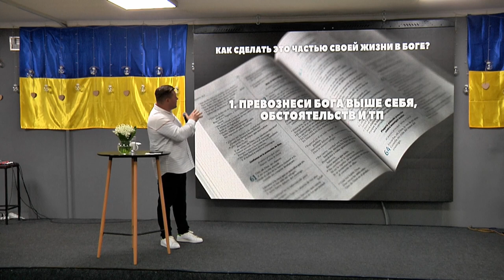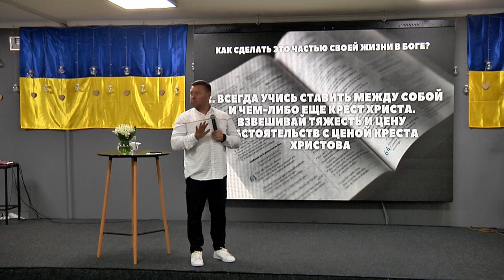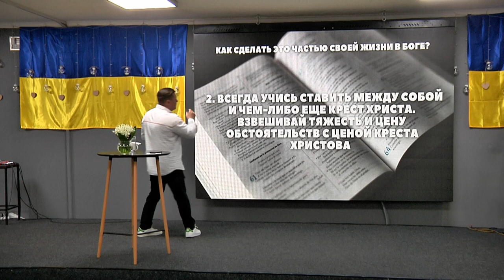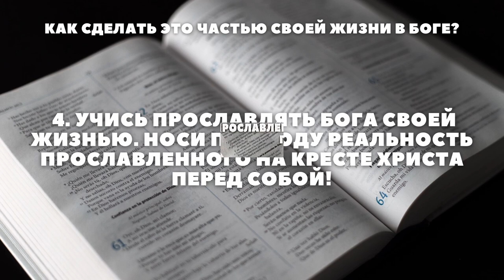ХСЦ «Новий Час», м. Київ "Прославленный на кресте" - пастор Андрій Куксенко